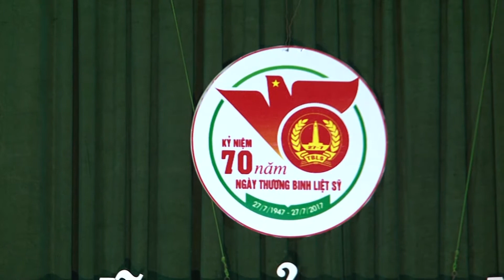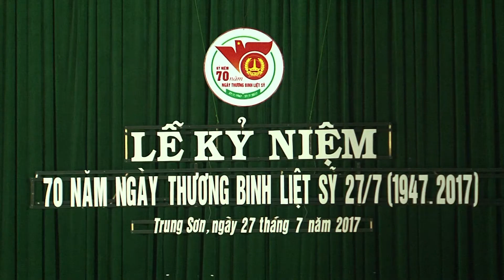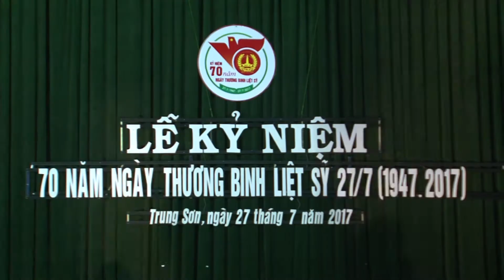VĂN NGHỆ TẠI LỄ KỶ NIỆM 27/7 TRUNG SƠN - TAM ĐIỆP - NINH BÌNH NĂM 2017.